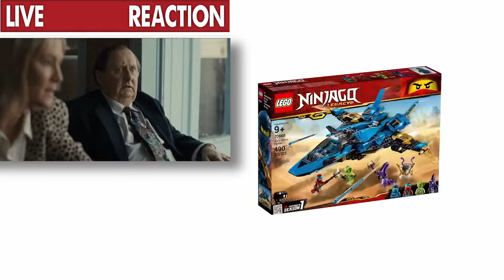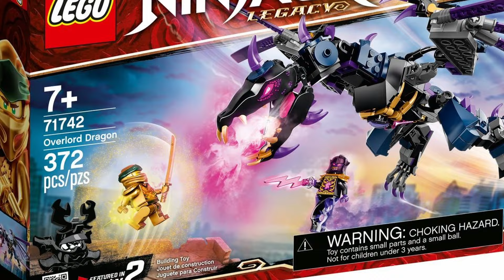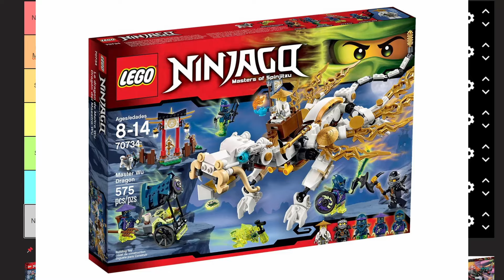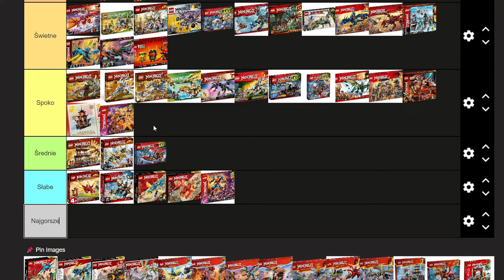RANKING WSZYSTKICH SMOKÓW z LEGO NINJAGO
Dzisiaj robimy w Tiermakerze Tierliste smoków z Ninjago, Juhu! 💖

✔ Autorem avataru, banneru i emotek na moim kanale jest Gorgol, link u góry

Wstęp: 0:00
Pierwsze Smoki 0:55
Smoka Kaia Legacy 1:29
4+ Smok Ognia Kaia 1:40
Ultrasmok 1:56
Złoty smok 2:11
Smok Overlorda 2:24
Smok Nindroid 2:37
Tytanowy Smok Zane'a 2:49
Smok Morro i 5 sezon 2:57
Smok Cole'a 3:44
Smok Jaya 3:54
Smok Energii Lloyda 3:58
Smok Fuzji 4:06
Mechaniczny Smok Lloyda 4:13
Smoki z 9 sezonu 4:24
Smok Lodowego Cesarza 4:44
Smoki z Wspaniałego Imperium 4:53
Bojowy Smok Mistrza Wu 4:59
Smok Szkieletowego Czarownika 5:04
Dżunglowy Smok 5:16
Wodny Smok Nyi 5:25
Brickheadz 5:31
Ekskluzywny Smok 5:38
Smoki z Ninjago Core 5:46
Kryształowy Smok 6:08
Złoty Smok z Crystalized 6:21
Runda Błyskawiczna 6:34
Smoczy Mistrz Egalt 7:08
Jakiś Losowy Smok 7:19
Najlepszy Smok z Ninjago 7:27
Najgorszy Smok z Ninjago 7:40
Drugi Najgorszy Smok 7:47